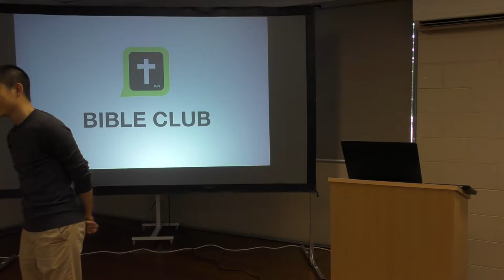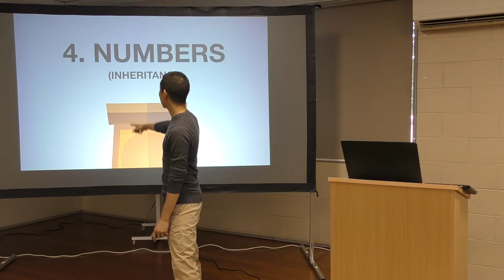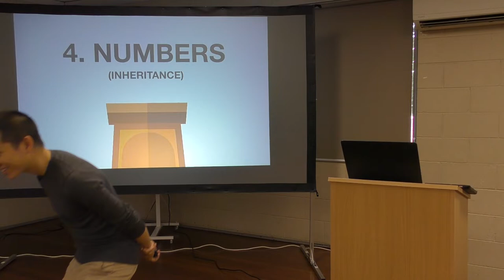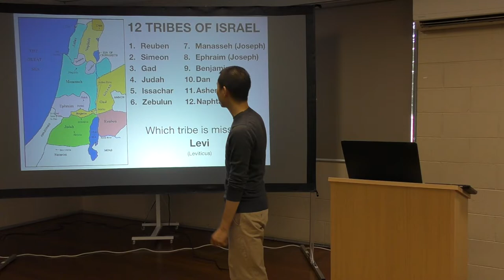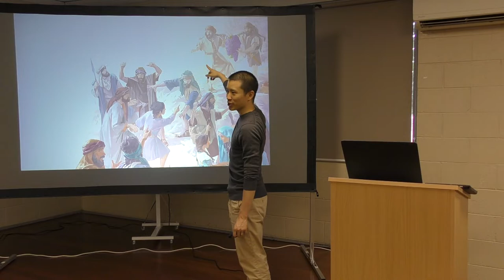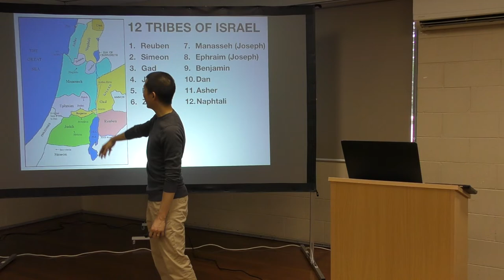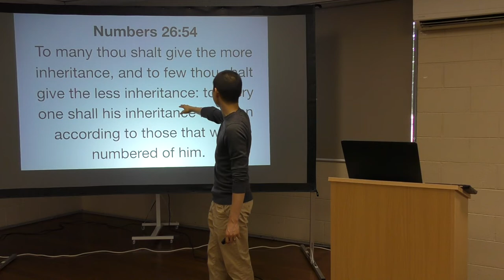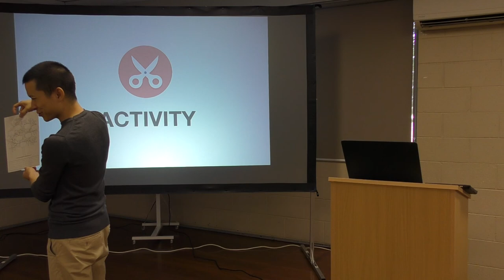Kids Bible Club WK5: NUMBERS (Inheritance) | Victor Tey (3-Feb-2019)